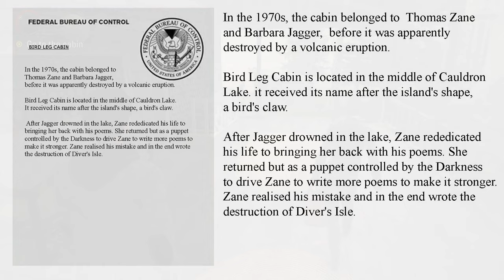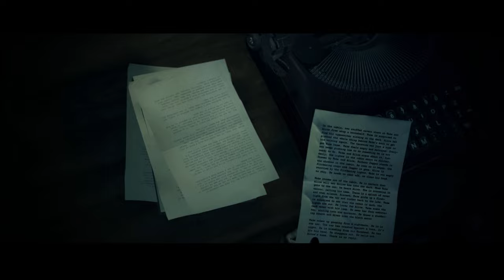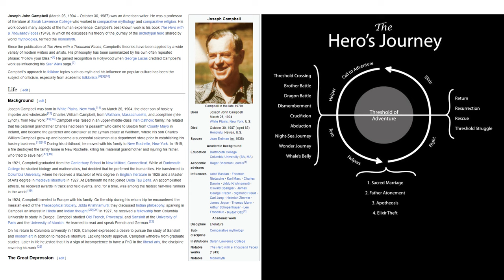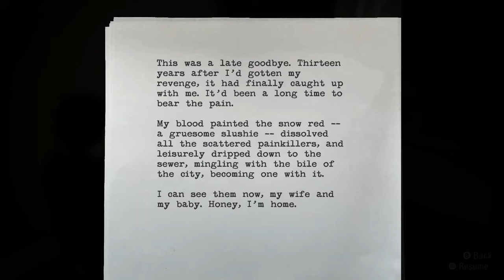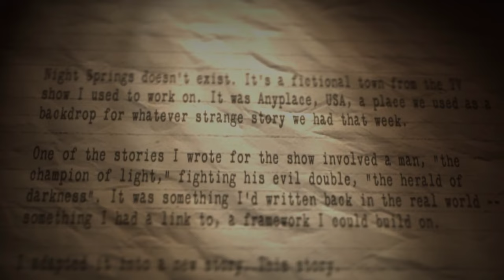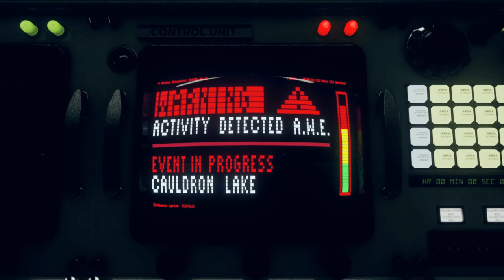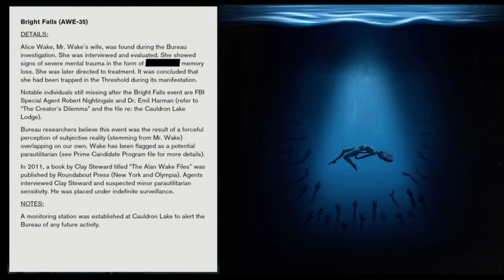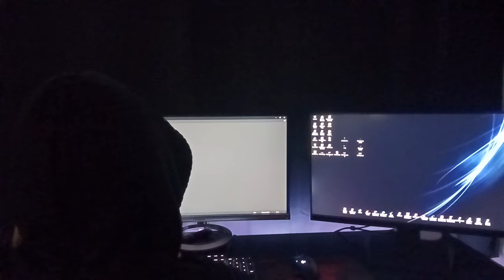The Remedyverse - is any of it real?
Another theory of the Remedy Connected Universe , that probably won't hold up after Alan Wake 2 is released.  so how are all the Remedy games connected?

What do Tom Zane,  Jesse Faden, Jack Joyce, and Max Payne have in common?  Alan Wake made them up. Remedyverse Remedy Connected Universe Theory

A Game Analysis ,Overview and Review of the Truth of the games : Control ,  Quantum Break , Max Payne , and Alan Wake , aka The Remedy Connected Universe or RCU.  Lets Look at the evidence that Nothing in any Remedy Game ever really happened, they are all just the Stories and Random Thoughts of Alan Wake, Even Alan Wake's adventure in Bright Falls, is a Fictional version of Alan that the real Alan created.  Need Proof?  Watch the video and let's look at the evidence.  Alan never stopped writing and was only in "Reality" for a few minutes in Bright Falls, Once he left the Oh Deer Diner in Alan Wake Every Remedy Character , Story, and Game Including his own game, are nothing more than words on paper.  I have played all the Remedy games on release over the decades, but It was not until I binge played all of the games in order in September 2023 that I came to this theory.

What happened in Alan wake 1 , What happened in Control, How are they connected ? 𖦹▽ Who is Jesse Faden, what is the RCU, What happened in Quantum Break, What Happened in Max Payne, How is it all connected, What is real? Who is Tom Zane, Who is Barbara Jagger, Who is MR Scratch, What happened in American Nightmare, Who is Paul Serene , Who is Beth Wilder,  Who is Alex Casey, Is Alex Casey Max Payne,  Where is Bright Falls, What is Night Springs, Where is Riverport,  What is Address Unknown,  Who is Mona Sax, Who is William, What is the Oldest House, What is the Nail, who is Dylan Faden ( known to the FBC as Prime Candidate 6 or P6 ) is the younger brother of Jesse Faden and a powerful Parautilitarian. What happened to Barry, What happened to Alice, What happened to Dr Hartman, What is the Dark Place, Where is Alice, Where is Alan Wake ? What it the Time Sickness, what is the FBC, What is an AWE, Time Travel, Time Machine, What is the Monarch Corporation, Are Tom Zane and Tom the Poet the same person , who is Rose, How can people wield supernatural powers, how can someone use light to defeat the dark,  Who is the Lady of the Light, what is the Ocean View Motel, What is with the Symbols on the doors? upside
down  triangle,, swirl, 667, 665,  the neighbor of the beast.
All of these questions have 1 answer, They are all Fictional places, people , and events written by the Fiction Author Alan Wake using the Hero's Journey Method. All created in real life by the mind of Sam Lake or Remedy Games Remedy Entertainment

 Alan Wake , American Nightmare , Quantum Break, Control, Alan Wake 2, Death Rally , The Remedy Connected Universe or RCU.
Thank you Sam Lake and Everyone at Remedy Games for making such inspiring games and not becoming another face of Modern Gaming

𖦹▽
00:00 It's going to get weird
00:31 The Journey Begins : Alan Wake
01:33 Wilder and more Serene Quantum Break
02:22 There's a Poster on the wall
03:05 The Face of the Dark Presence
03:55 The Trap
04:48 The Surface Narrative : what we are Supposed to Believe
06:54 Real Alan Creating Fictional Alan
07:55 Back to the Future
09:30 Yes Alex Casey is Max Payne - Hidden QR
10:43  AWE = Alan Wake Events
11:50 American Night and Night Springs
13:02 Mr. Scratch and Tom Zane
14:30 There is Never an End
15:18 Creating The Diver The Poet
16:21 Dr Hartman and Mental Illness
17:07 The Rules of Writing
18:48 What Happened to Alice - down the Rabbit Hole
19:35  The Truth
20:20 Secret Bonus Content SCL Subscribe Comment Like